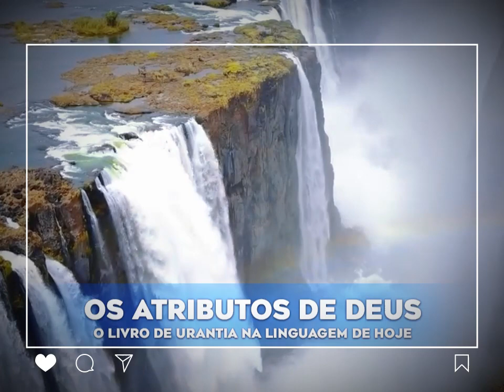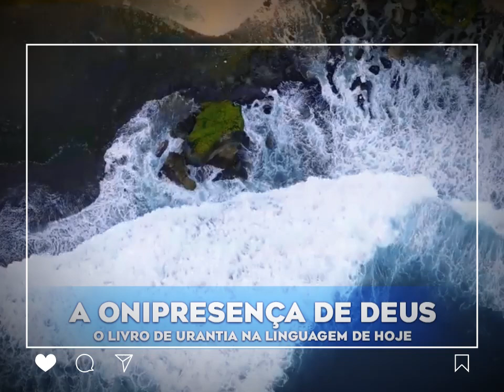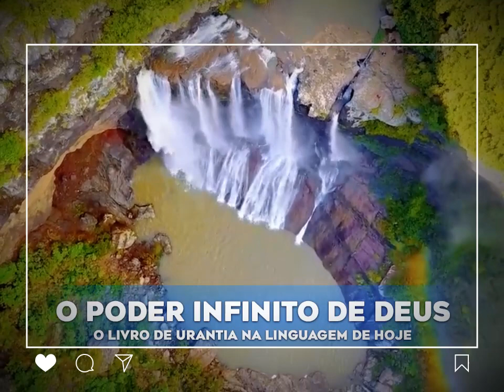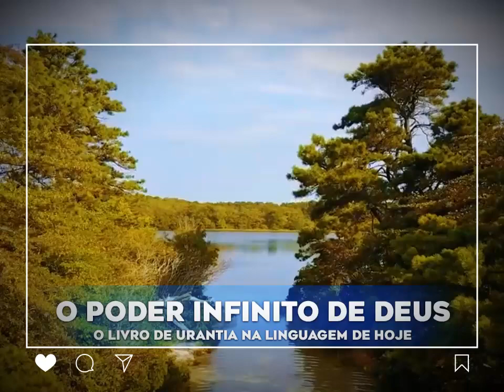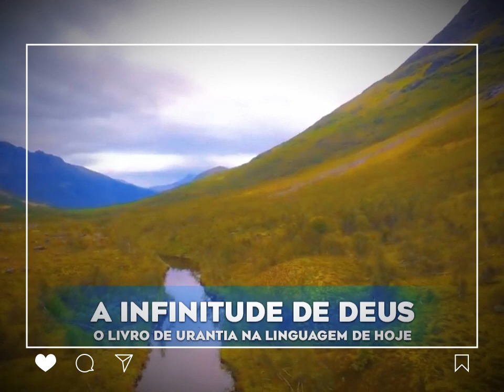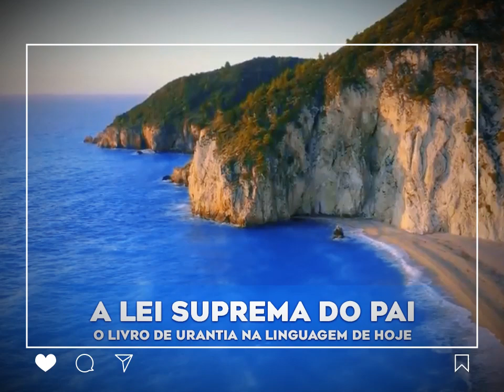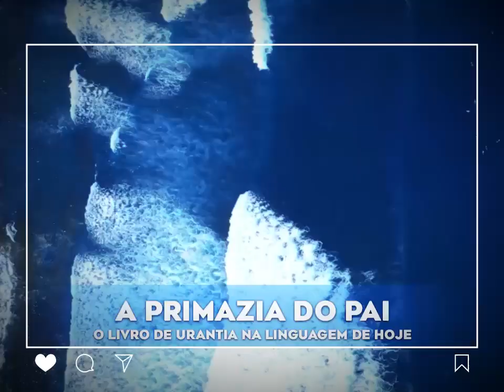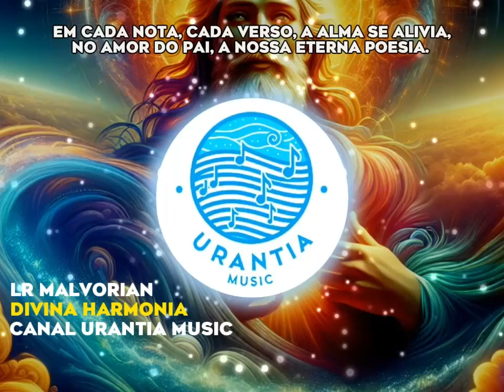URANTIA AudioBook [DOC 003] O Poder de Deus pelo Livro de Urantia na Linguagem de Hoje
👉 Navegue pelos TÓPICOS:

00:00 ✅ Os Atributos de Deus
01:49 ✅ A Onipresença de Deus
11:16 ✅ O Poder Infinito de Deus
21:08 ✅ O Conhecimento Universal de Deus
24:35 ✅ A Infinitude de Deus
29:54 ✅ A Lei Suprema do Pai
36:12 ✅ A Primazia do Pai
40:47 🎵 Divina Harmonia